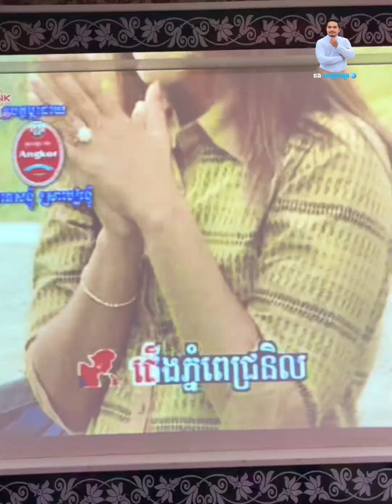ចូលខារ៉ាអូខេអត់សប្បាយទេអូនជឿបងទៅ 🥴🥴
We wishing you good luck and healthy.